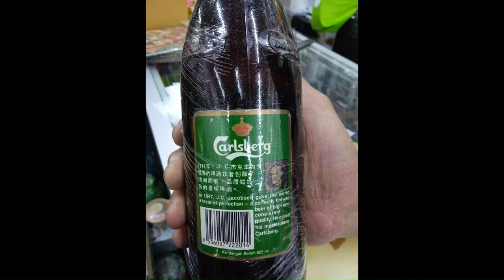Carlsberg Beer & Box-Office (English Version)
Carlsberg A/S is a Danish multinational brewer. Founded in 1847 by J. C. Jacobsen, the company's headquarters is in Copenhagen, Denmark. Since Jacobsen's death in 1887, the majority owner of the company has been the Carlsberg Foundation. The company's flagship brand is Carlsberg (named after Jacobsen's son Carl). The company employs around 41,000 people, primarily in Europe and Asia. Carlsberg is currently the 6th largest brewery in the world based on revenue.

Carlsberg was founded by J. C. Jacobsen, a philanthropist and admirer of science. The first brew was finished on 10 November 1847, and the export of Carlsberg beer began in 1868 with the export of one barrel to Edinburgh, Scotland. Some of the company's original logos include an elephant, after which some of its lagers are named, and the swastika, the use of which was discontinued in the 1930s because of its association with political parties in neighboring Germany.

Jacobsen's son, Carl Christian Hilmar Jacobsen, opened a brewery in 1882 named Ny (New) Carlsberg forcing J.C. Jacobsen to rename his brewery Gamle (Old) Carlsberg. Carl Jacobsen was an avid art collector. With his fortune he amassed an art collection first housed privately, but since 1897 housed public in the Ny Carlsberg Glyptotek in central Copenhagen. The companies were merged and run under Carl's direction in 1906 and remained so until his death in 1914.

Jacobsen set up the Carlsberg Laboratory in 1875, which worked on scientific problems related to brewing. It featured a Department of Chemistry and a Department of Physiology. The species of yeast used to make pale lager, Saccharomyces carlsbergensis, was isolated by Emil Christian Hansen at the laboratory in 1883 and bears its name; this was shared freely by Carlsberg. The Carlsberg Laboratory also developed the concept of  and made advances in protein chemistry. In 1972, the Carlsberg Research Centre was established and the Carlsberg Laboratory is an independent unit of the Centre.

In 1876, J.C. Jacobsen established the Carlsberg Foundation, run by trustees from the Royal Danish Academy of Sciences and Letters, which managed the Carlsberg Laboratory as well as supporting scientific research within the fields of natural sciences, mathematics, philosophy, the humanities and social sciences in Denmark. Because of a conflict with his son Carl, Jacobsen's brewery was left to the Foundation upon his death in 1887.

The first overseas license for brewing was given to the Photos Photiades Breweries, and in 1966 Carlsberg beer was brewed for the first time outside Denmark at the Photiades breweries in Cyprus. The first brewery to be built outside Denmark was in Blantyre, Malawi in 1968.

Carlsberg merged with Tuborg Breweries in 1970 (but backdated to 1969) forming the "De forenede Bryggerier" (United Breweries AS) , and merged with Tetley in 1992. Carlsberg became the sole owner of Carlsberg-Tetley in 1997.

In 2008 Carlsberg Group, together with Heineken, bought Scottish & Newcastle, the largest brewer in the UK, for £7.8bn ($15.3bn) .

In 2013 the company joined leading alcohol producers as part of a producers' commitments to reducing harmful drinking.

In November 2014, Carlsberg agreed to take over Greece's third largest brewery, the Olympic Brewery, adding to its operations in the country and effectively transforming the firm into the second biggest market player in Greece.

The old brewery in Copenhagen was once open for tours. In January 2020, the brewery was closed for a complete refurbishment. It is not known when it will reopen.

0:25 1st Advertisement: Year 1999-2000
1:27-1:28 2nd Advertisement: Year 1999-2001
2:29 3nd Advertisement: Year 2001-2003

The following channel is Speedy Video Carlsberg Box-Office.